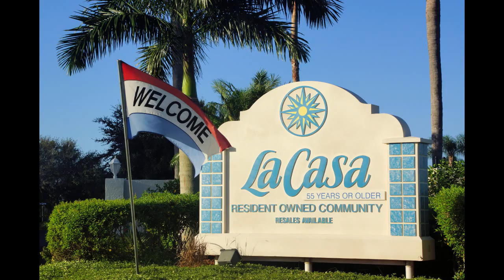Welcome to La Casa Mobile Home Community North Port Florida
La Casa Mobile Home Park is a very well managed, gated community for persons 55 years and older.

We are a Resident Owned Community. Why would that fact be an advantage? If you buy a home in a community owned or primarily managed by an outside owner or company, you can be at their mercy when it comes to ongoing maintenance fees. Even worse are possible assessments they deem necessary for unexpected repairs or just bad management. A resident-owned community is precisely that — a community-owned by the residents within and managed by them. Their Home-Owners Association (HOA) is residents, not outside parties, although in Florida they are still under the oversight of state government. Residents vote on significant issues affecting their park, and they also choose their Board from residents during scheduled elections.